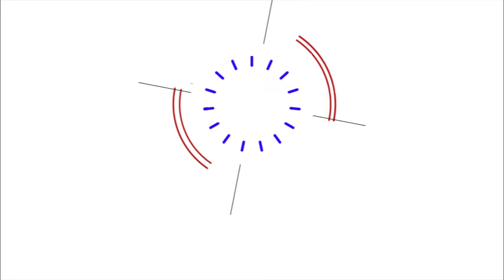ದೇಶಕ್ಕೆ ಒಂದು ಸುಭದ್ರವಾದ ಸರ್ಕಾರ ಬೇಕಿದೆ- ಹೆಚ್ ಡಿಕೆ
onetvkannada/YouTube
ಪ್ರತಿ ಕ್ಷಣ ಪ್ರಜಾ ಪರ